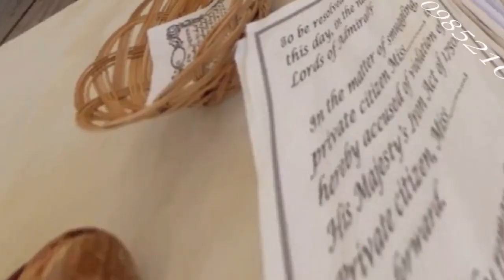Մեր փորձառու փաստաբանը կհաղթահարի ցանկացած բարդություն։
"ՆԱԼԲԱՆԴՅԱՆ ԼՈՈՒ" ԻՐԱՎԱԲԱՆԱԿԱՆ ԸՆԿԵՐՈՒԹՅՈՒՆ